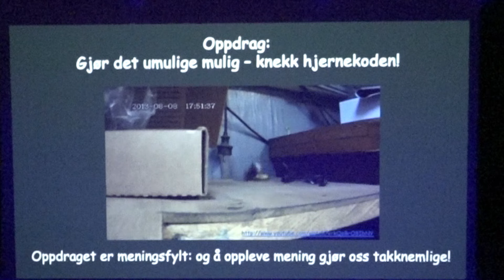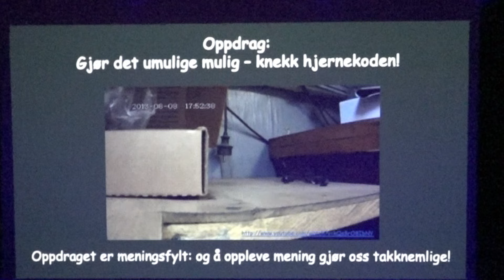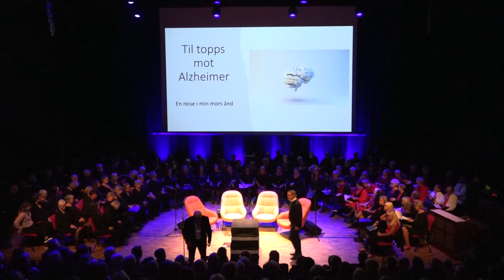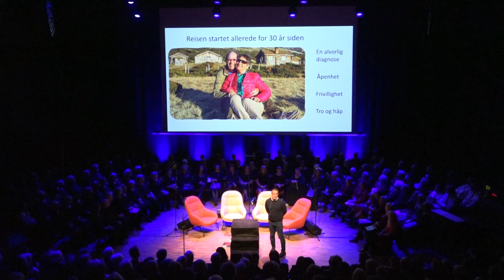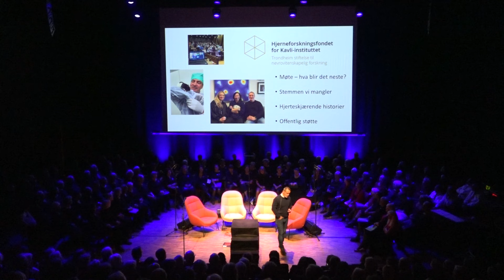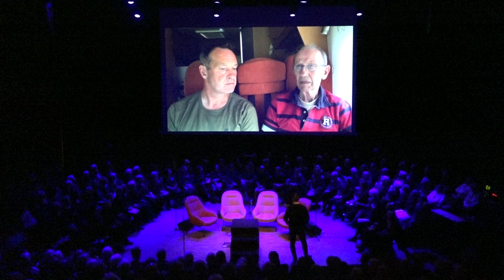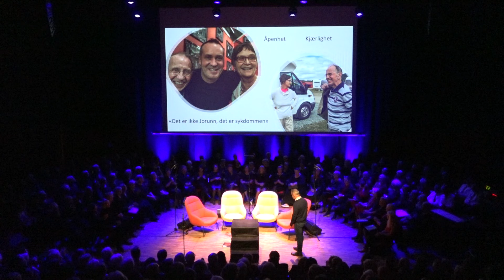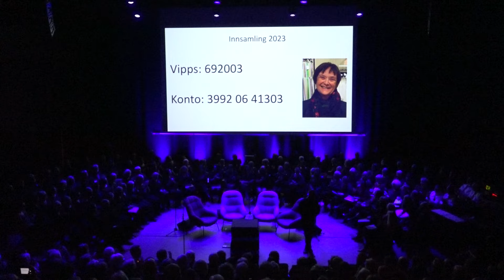Honnørkonsert for Nobelprisvinnarane May-Britt Moser og Edvard Moser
Ein korhyllest til våre kjære Nobelprisvinnarar, frå "heimebane" Herøy, Hareid, Ulstein kommuner.
Initiativ/ dirigent Svein Eiksund